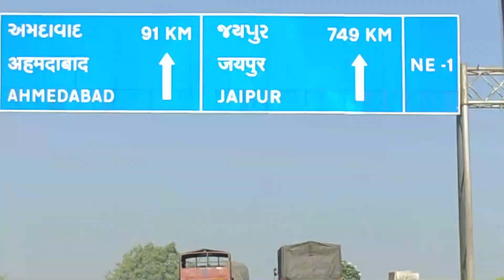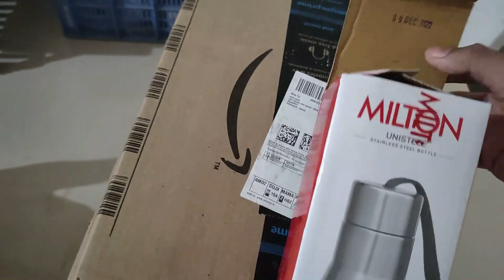Narmada River pahoch gaye !!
ayush patel
how to drive a car
car driving
village life cooking
ayush patel vlogs
sourav joshi vlogs
daily vlogs
new vlogs
family vlogs

this video is my i shoot this video i use only songs for some parts. this is not harmfull and this song credit not me so dont copyrighty clim - Ayush Patel Vlogs